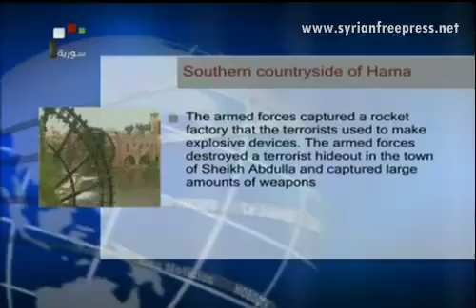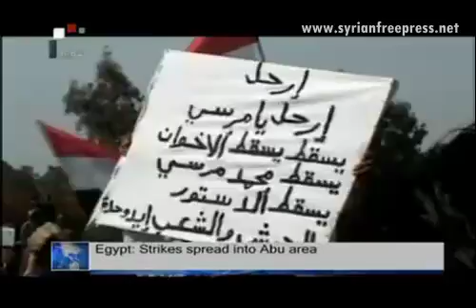Syria News 4.3.2013, Sunday Times: British Terrorist Killed in Syria, Kerry: Syria Facing terrorism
* Armed israeli policemen storm the Dome of the Rock
* Kremlin: Putin and Hollande Discuss Cooperation to Solve Crisis in Syria
* Army Carries Out Operations against Terrorists in Several Areas
* Sunday Times: British Terrorist Killed in Syria
* Solidarity Events in Russia, India in Support of Syria